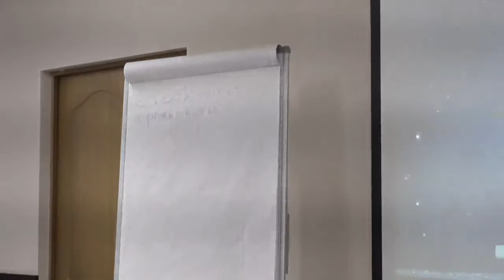АТПП_2015_Владимир Микеда